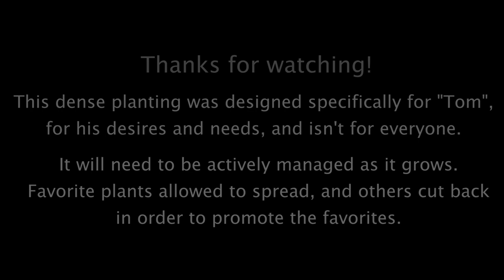Urban Permaculture in a small city lot - Tom's Cold Hardy Food Forest, a 2022 Followup.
Want to see more of the family? Love board games? We now have a second channel called Game Knight

On this channel we show more family life, camping, board games, more kids more wife, more fun outside of gardening. Want to get to know the family better?

You can now also find Canadian Permaculture Legacy on Odysee

Odysee will automatically import any videos from here, and is a blockchain streaming service - so once my videos are there, they are there forever. Unhackable. Permissionless.

Doing shopping on Amazon? The link here takes you to my website blog on my favorite permaculture books. However, if you click on any link there as your starting point, then go buy ANYTHING, it helps support me.

Moving to the country to start a new life. Young Family trades sodgrass for a horse farm over at Barn Boots and Country Roots:

For great recipes, cooking, storing, canning, and growing tips, check out Gardening in the North: